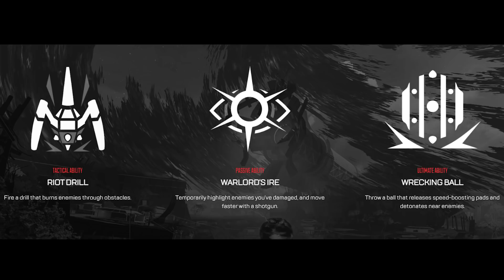*NEW* Apex Legends Season 12 "MAGGIE" Skins & Abilities